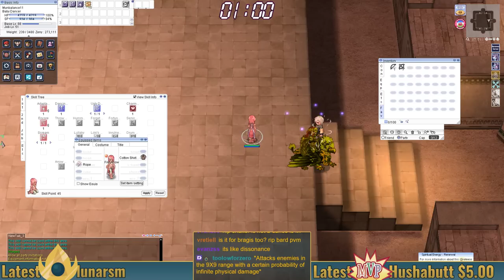SMRO - 🦀 BARD IS DEAD 🦀